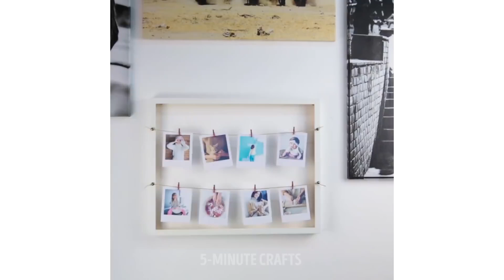15 LINDOS PRESENTES PARA SEUS ENTES QUERIDOS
Confira estas maravilhosas ideias para os seus amados! É a maneira perfeita para mostrar o quanto você se importa com eles! :)